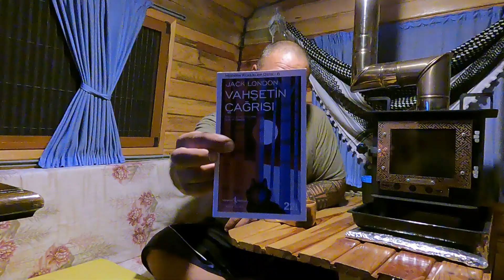KARAVANDA YAŞAMAK - ALACASU CENNET KOYU - Van Life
Merhaba Ben Yolcudur Abbas Karavanda Yaşamak Kamp Yapmak ve Doğa ile iç içe olmaktan Gayet Keyif Almaktayım
Bu Bölümde Pablo İle Antalya Alacasu Cennet Koyuna Gittik
Çok Güzel Bir Doğa Harikasınada Kamp Yaptık  Karavan Evimizde Keyifli Vakitler Geçirip
Doğaya Adepte Oluyoruz Uzun Bir Aradan Sonra
Şehirden Kurtulduk

Ben Yolcudur Abbas. Karavan da Yaşıyorum ve Bushcraft kamp videoları   Bu kanal şehir hayatından bıkmış ve doğaya hasret duyan tüm insanlara hitap etmektedir. Selam Olsun